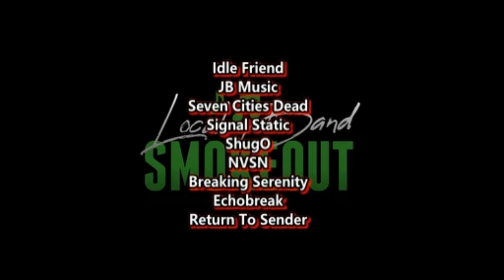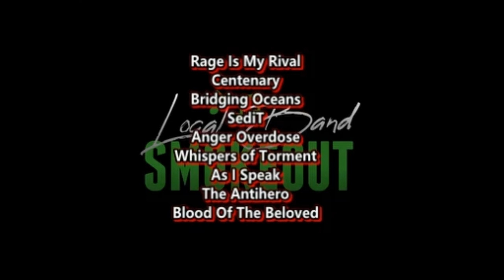FIRST TIME PERFORMING THIS ! Guns N Roses - Perhaps ( Reaction / Review )